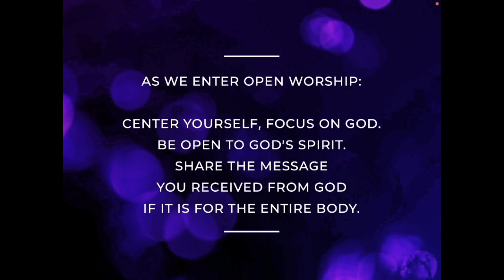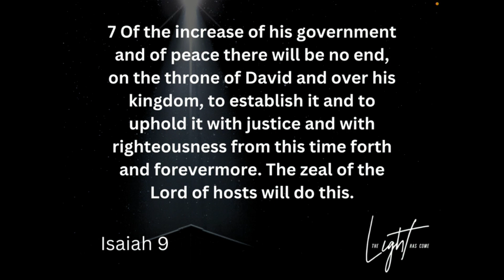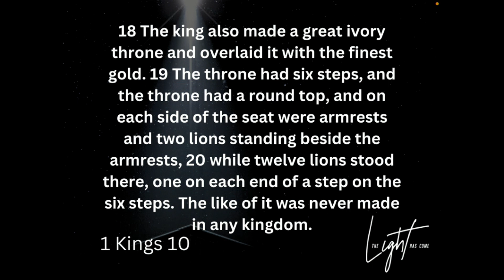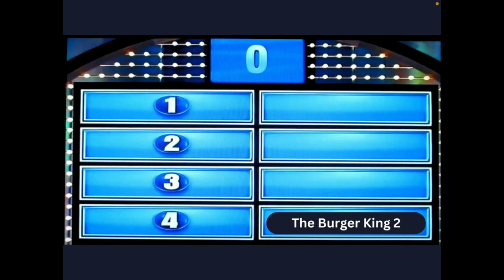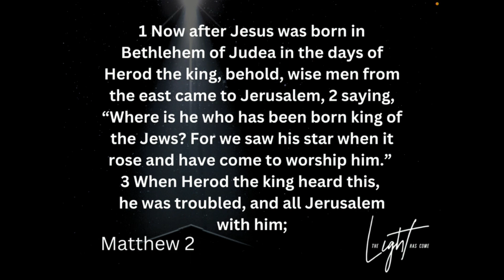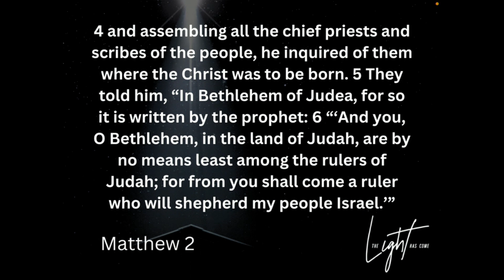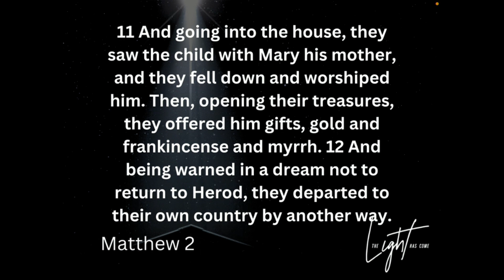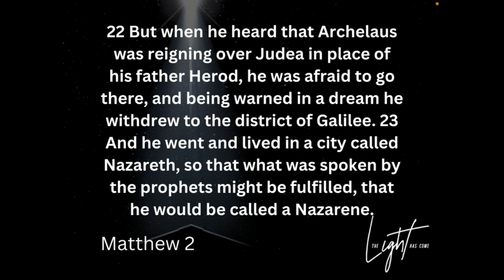South Fork Friends worship service - 12/3/2023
"Where is the King?" Matthew 2:1-23